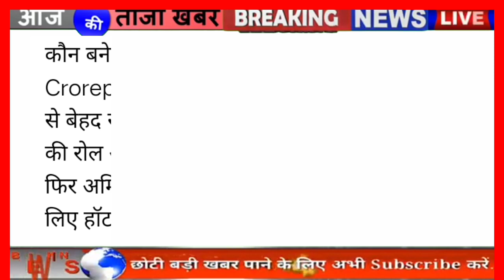KBC season 13 new episode today 2021/ 30 लाख रुपये का नहीं दे सका ये कंटेस्टेंट जवाब / हो गया बाहर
KBC season 13 new episode KBC season 13 today episode KBC season 13 new question today episode KBC season 13 today question

Kaun Banega karodpati new episode Kaun Banega karodpati new episode today Kaun Banega karodpati new episode 2021 Kaun Banega karodpati Amitabh Bacchan Kon Banega Crorepati Amitabh Bacchan today episode